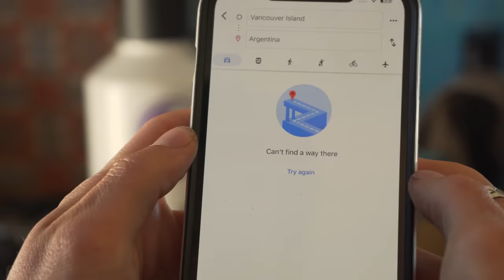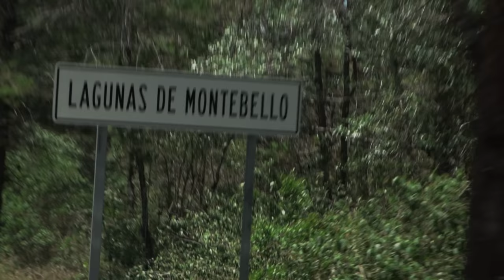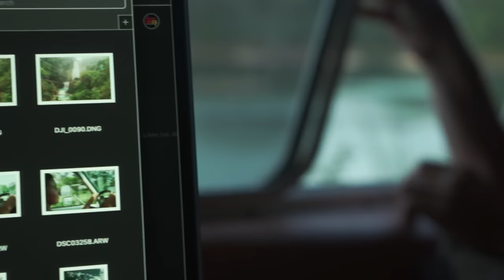MEXICO OVERLAND | 4x4 TRAVEL FILM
We're travelling in our custom Toyota Chinook, built in 100 days by TWR & Westcan Overland. The 1976 Toyota Chinook sits atop a 1996 FZJ80 Land Cruiser chassis, and powered by a Toyota 5VZ-fe. Find details about the build and our trip

Truck stuff

Camera Gear

1996 FZJ80 Chassis: frame, suspension & axles, factory E-lockers
1976 Toyota Chinook pop-top fiberglass camper
2000 4runner 5zv-fe 3.4 V6 Engine
1993 R150F Manual Transmission
35x12.5R17 Falken Wildpeak RT/01